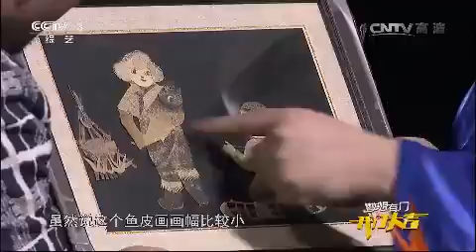20150309 开门大吉